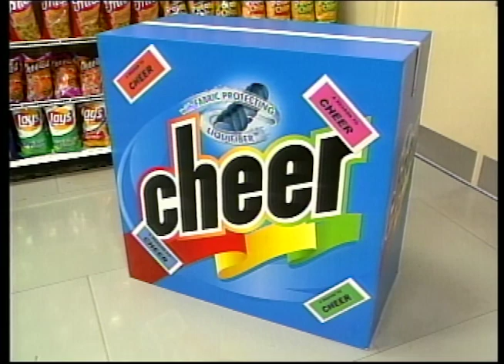Duo Plays a Nail-Biting Big Sweep | Supermarket Sweep 2000 | David Ruprecht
Spoiler alert: This clip will add some "zest" to your day!